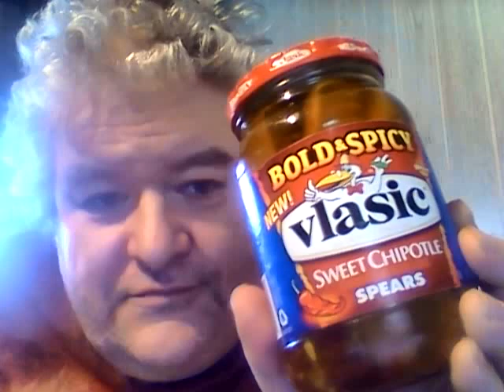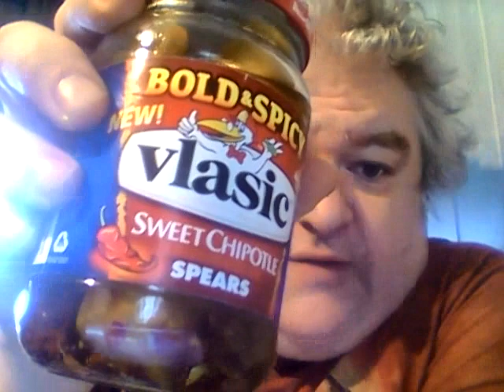Vlasic Sweet Chipotle Bold & Spicy Pickles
So are these any good?